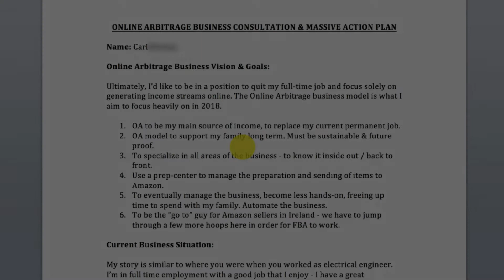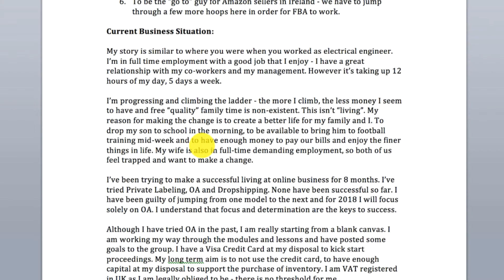Online Arbitrage As A Main Source Of Income? (Life Success Accelerator Preview)